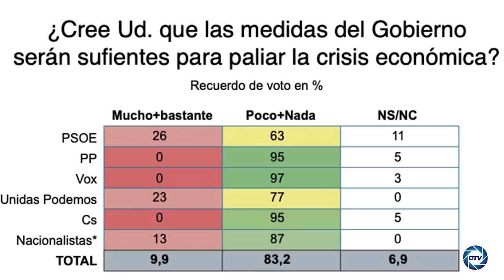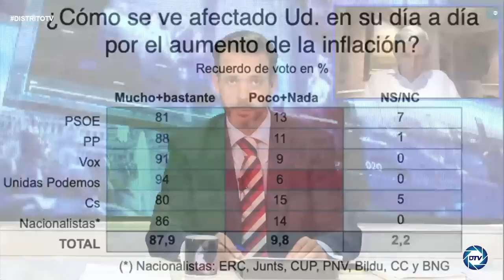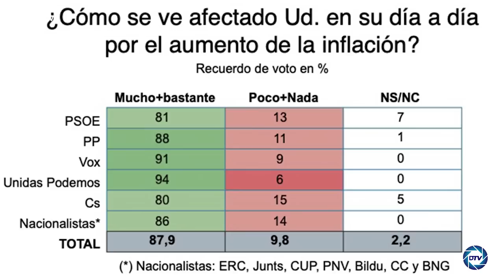Roberto Centeno:PODEMOS perderá la mitad de sus votantes, el GOBIERNO socialcomunista llega a su fin